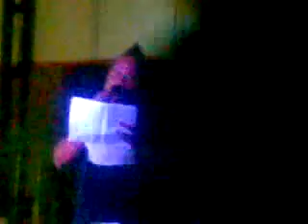dennis e. roxas acoustic battle march 19, 2011